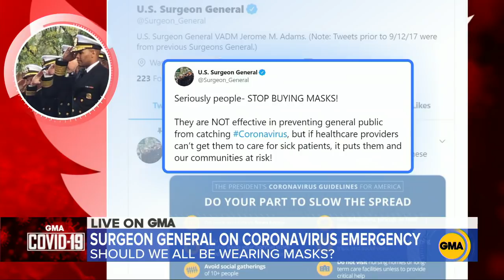US surgeon general details spread of coronavirus and debate over masks l ABC News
Dr. Jerome Adams discusses the spread over the next 30 days and general public wearing masks if the CDC changes its stance.